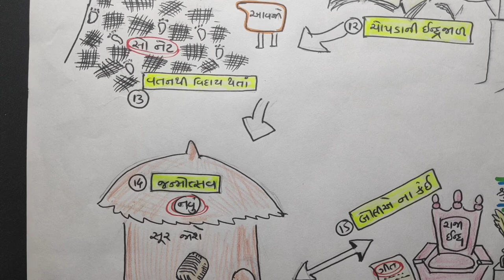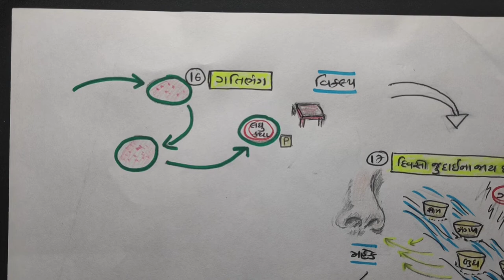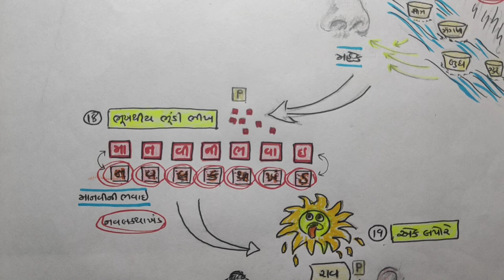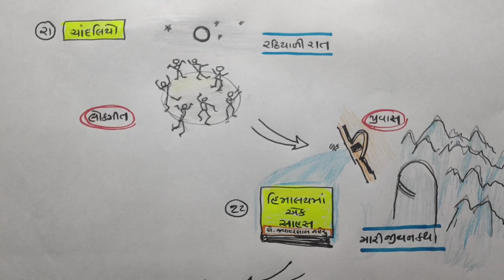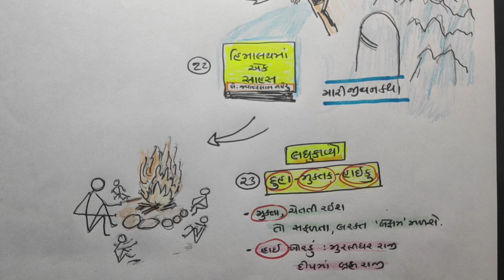STD -10 |P-6| ગુજરાતી | કૃતિ | કર્તા |GUJARATI| NDC | SMART WORK | પ્રકાર | ધોરણ 10 | JAYESH VAGHELA